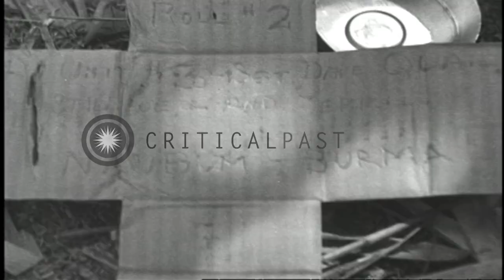US Army General Joseph Stilwell confers with General Frank Merrill in Burma durin...HD Stock Footage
US Army General Joseph Stilwell confers with General Frank Merrill in Burma during World War 2

US Army General Joseph Stilwell confers with Frank Merrill, Commander-General of US 5307th Composite Unit (nicknamed Merrill's Marauders) in Burma during World War II. Merrill and Stilwell walk along a field and talk. Gliders parked on a field. US Army Air Force aircraft drop parachute supplies. A US Army Air Force light aircraft taxis for a take off from a jungle strip. Location: Burma. Date:  1944.

57,000+ broadcast-quality historic clips for immediate download.